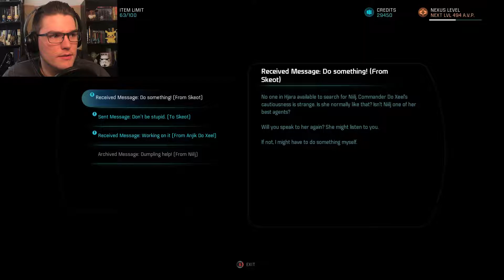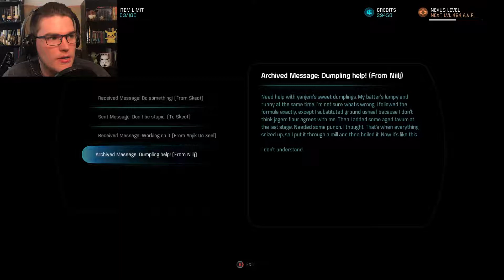Mass Effect: Andromeda Gameplay Walkthrough #25 | Frozen Monoliths... | Full PC Ultra Gameplay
This is episode 25 of our Mass Effect: Andromeda Full Gameplay Walkthrough series in which we begin to activate the Remnant monoliths in hopes of fixing the planet's atmosphere and having a colony here! I'm so excited for Mass Effect Andromeda and to finally be able to play this game I have been waiting so long for. The fourth installation in the Mass Effect Series, Andromeda follows the story of the Pathfinder (you) and their travels to be the pioneers settling the Andromeda Galaxy for the people of the Milky Way.

Hello! I Am Peter a Cole and I am dedicated to creating the greatest gaming community in the world! I have been playing games since I was three years old (when you could barely call it playing) and I have been in love with video games ever since. My favorite genre of video games are role-playing games, and I have a pretty broad knowledge of them and thus I will be playing many on this channel! Series like The Legend of Zelda, Fallout, Elder Scrolls, Mass Effect, Dragon Age, and many more helped shape what I love about video games. However, I've been playing longer than a lot of those games have been around. Some of my best gaming memories were hanging out with friends as we beat bosses we had been trying to destroy for days, started up a brand new game and all could feel the anticipation, and laughed so hard we cried together. Gaming brings people together, and now more than ever with YouTube, Twitch, and other platforms, gaming is bringing people together all around the world. My goal is to create the greatest gaming community, one that fosters deep conversations, new friendships, and helps us all have fun and escape reality together. I may be the one behind the camera, but this channel wouldn't exist without you guys watching the videos and being a part of that community. Thank you guys so much for watching and being here, and let's continue to create the greatest gaming community in the world!

Im not Pewdiepie, Jacksepticeye, or Markiplier but I hope one day to be!